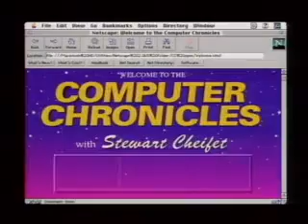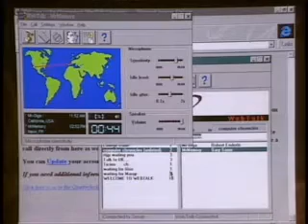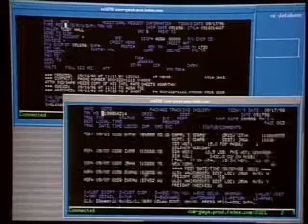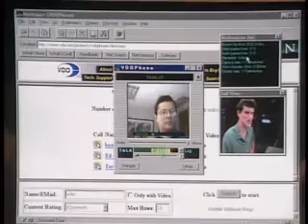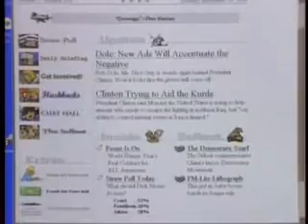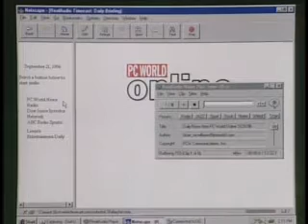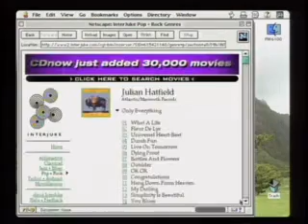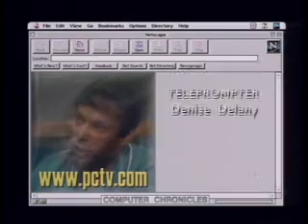Internet Telephony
Voice over IP is now a hot topic, but telephony over the Internet started to gain steam in the mid 1990s. This program looks at some early examples of VOIP technology. Demonstrations include Quarterdeck Web Phone, VDONet, Infospace, Timecast, NetSpeak, and OnLive Technologies. Guests include Rob Enderle of the GIGA Information Group, Naveen Jain of Infospace, Tony Zuccarino of VDONet, NetSpeak CEO John Staten, and Matt Hulett of Progressive Networks.